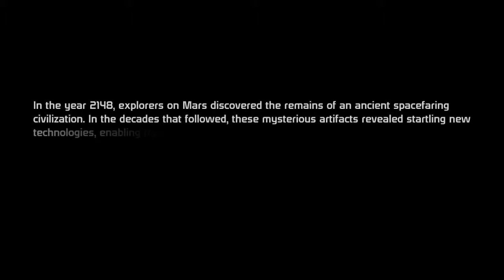Underachieving in Mass Effect - E01 - BEACONS!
Sometime ago I grabbed the complete Mass Effect pack from Origin and now I've decided to revisit one of my favorite series! Welcome to Underachieving in MASS EFFECT 1!